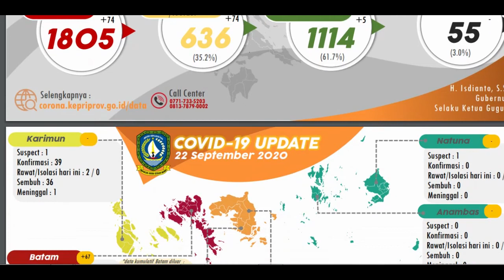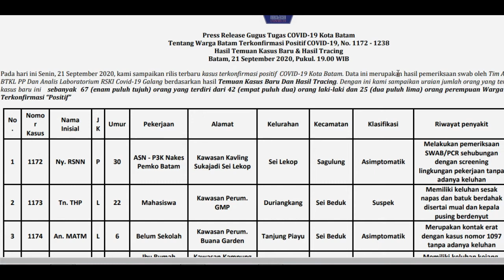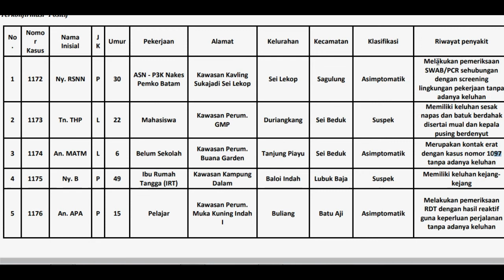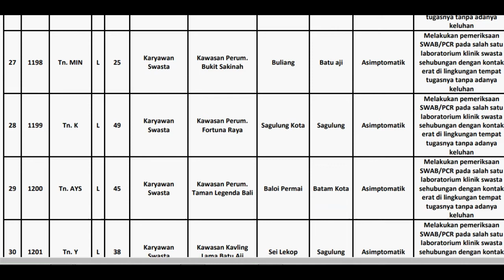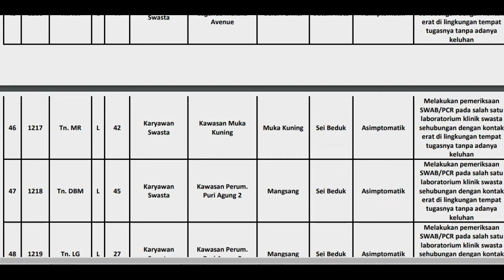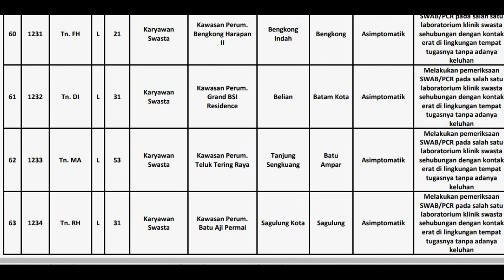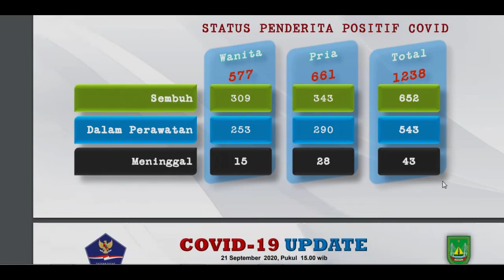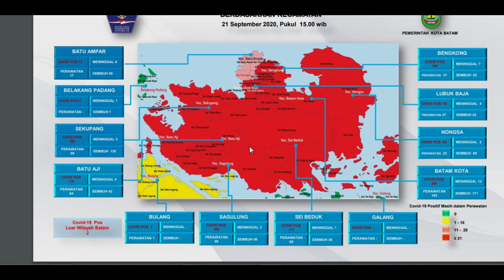Update 22 September 2020 Kepri, 74 Positif dan Batam Tembus 67 Kasus, Pilih PSBB atau Tunda Pilkada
WartaKepri TV Update 22 September 2020 Kepri, 74 Positif dan Batam Tembus 67 Kasus, Pilih PSBB atau Tunda Pilkada